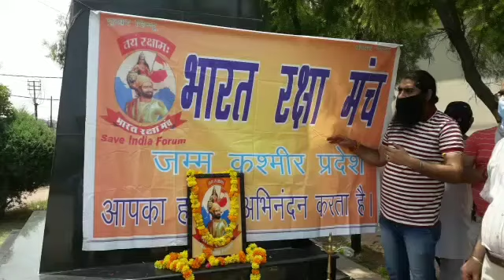भारत रक्षा मंच मनाया 10th फाउंडेशन डे और शहीदो को क्या याद भारत रक्षा मंच द्वारा आज जम्मू में मनाया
भारत रक्षा मंच मनाया 10th फाउंडेशन डे और शहीदो को क्या याद
भारत रक्षा मंच द्वारा आज जम्मू में मनाया 10th फाउंडेशन डे । जिस में उन्होंने  लदाख में चीन के साथ हुए शहीद सेना के जवानों को दी श्रदांजली ।

और उनका भारत रक्षा मंच के बारे में बी बताया के भारत रक्षा मंच के काम करने के बारे में बताया ।